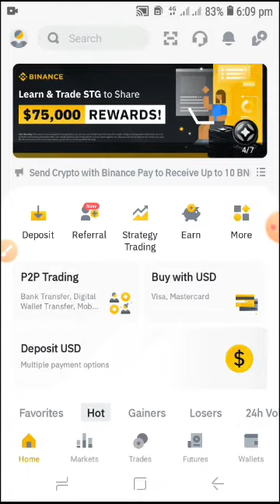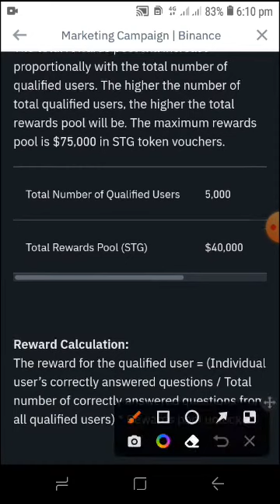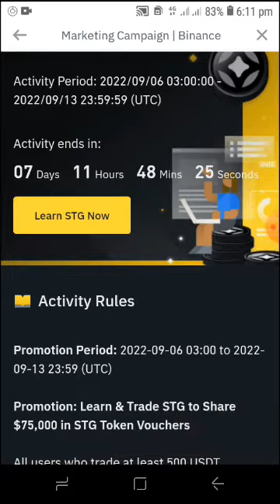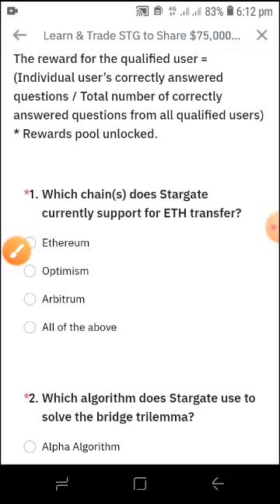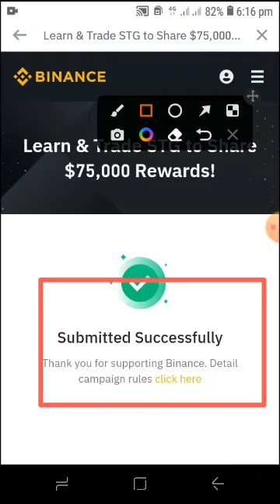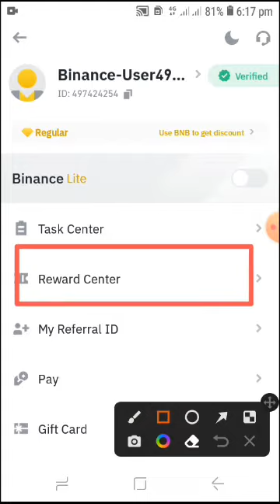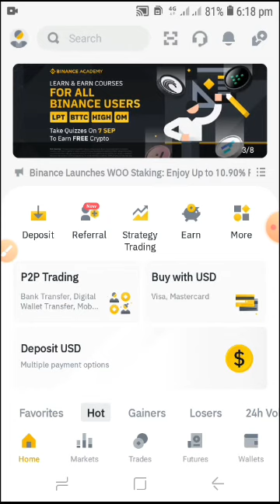Binance New Offer,Instant $8--$10 Receive. All User Payment Receive.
এতে আমার সব ভিডিও আপনার কাছে সবার আগে পৌছে যাবে।

👉👉এমন সব অফারের ভিডিও পেতে আমার পাশেই থাকবেন।

🙏🙏আপনাদের আশির্বাদে আমি অনেক দূর এগিয়ে যেতে পারবো।।

👉👉আমার ভিডিও যদি আপনার কাছে ভালো লাগে, তা হলে লাইক করতে ভুলবেন না। এবং শেয়ার করে আপনার বন্ধুদেরকে দেখার সুযোগ করে দিবেন।।

🙏🙏সবাই ভালো থাকবেন, সুস্থ থাকবেন এই কামনাই করি।।